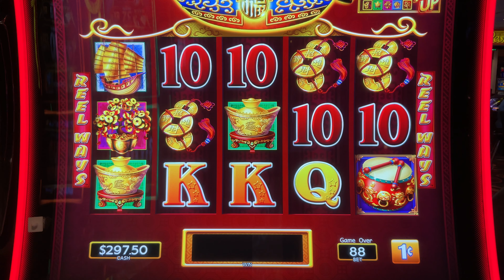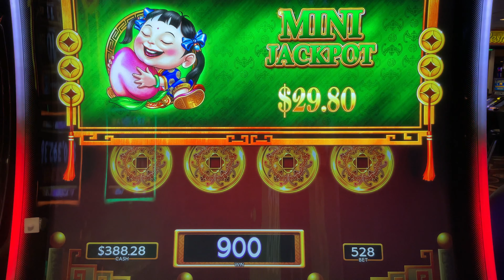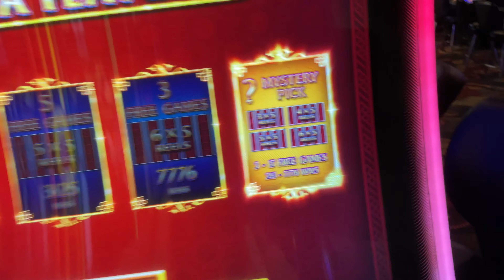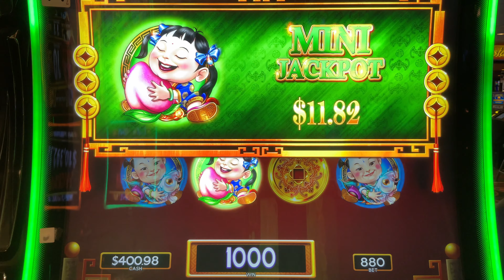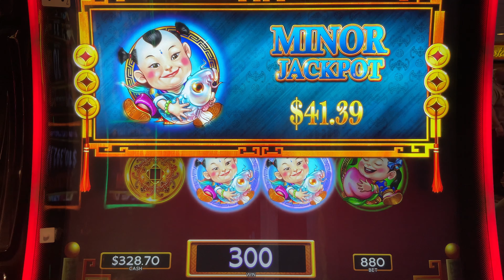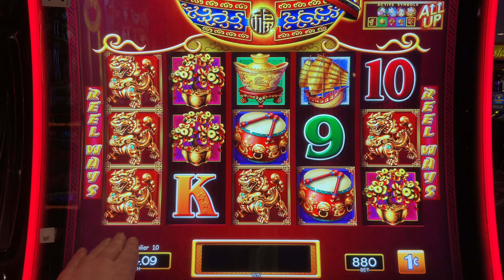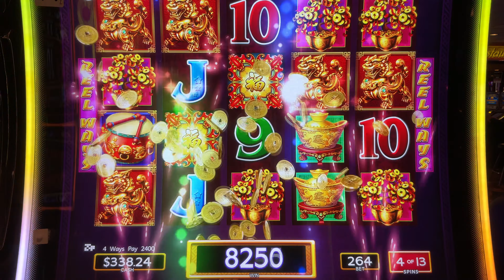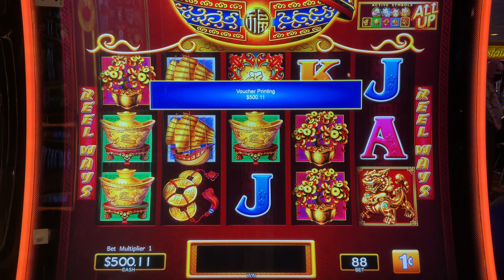J PICKS A BIG $8.80 SPIN MYSTERY UPGRADE WIN!!! Dancing Drums Slot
J goes solo and picks a big $8.80 Spin MYSTERY UPGRADE on D'd Favorite Dancing Drums Slot! We had so many bonuses it was just insane in this action packed session! We want to have the most fun we can have!!! Yeah Buddy!

Any Package Mail to:
Slot Lizards
10040 W Cheyenne Ave Ste 160